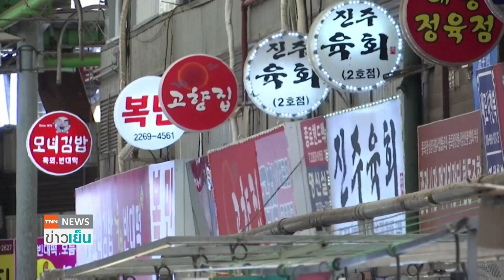เชื่อมั่นผู้บริโภคเกาหลีใต้สูงรอบ 13 เดือน | ย่อโลกเศรษฐกิจ 28 มิ.ย.66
ธนาคารกลางเกาหลีใต้ (BOK) เผย ความเชื่อมั่นผู้บริโภคของเกาหลีใต้พุ่งสูงสุดในรอบ 13 เดือนในเดือนมิ.ย. เนื่องจากกิจกรรมต่าง ๆ เพิ่มขึ้นหลังการแพร่ระบาดใหญ่ของโรคโควิด-19 สิ้นสุดลง และอัตราเงินเฟ้อลดลง